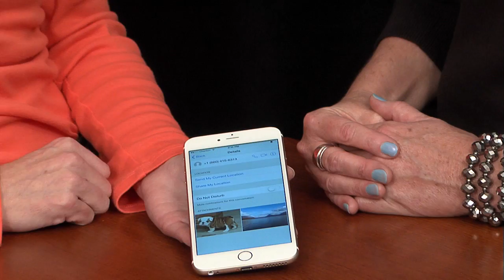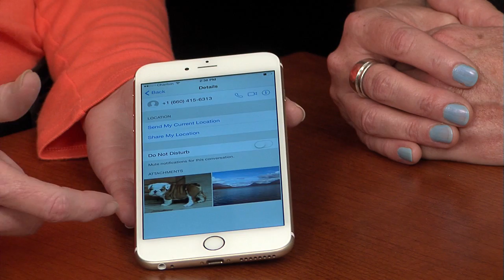This Week In The Valley 5-25-15 part 2